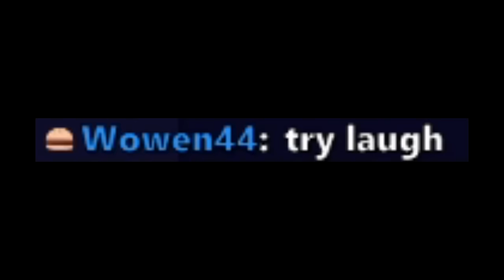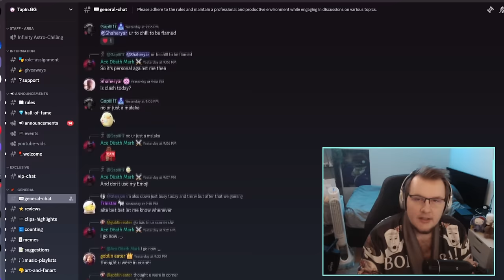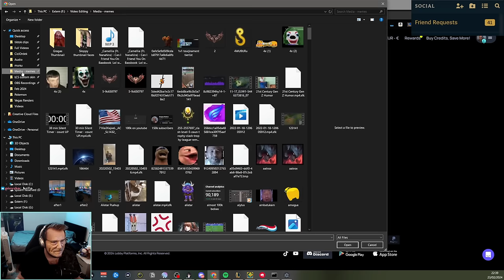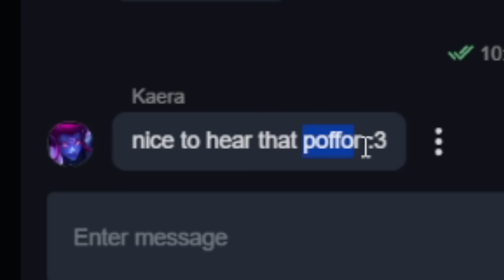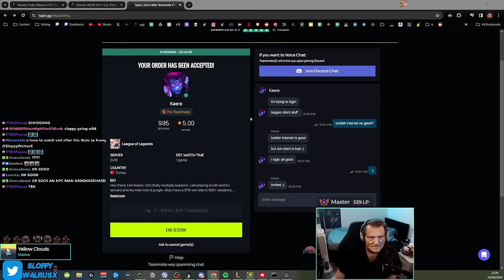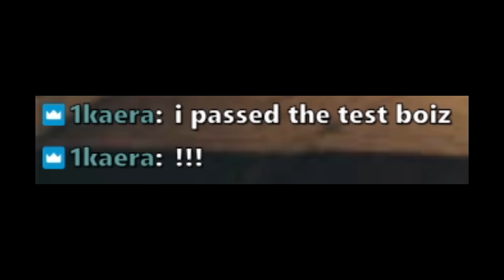Trolling Duo With AI Girl Voice😳🤫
Pokémon Sun/Moon - Apparel Shop
The Legend of Zelda: The Wind Waker - Beedle's Shop
Diddy Kong Racing - Darkmoon Caverns
Pokémon Duel - Training Centre
Touhou Gouyoku Ibun ~ Sunken Fossil World - Love-Coloured Master Spark
The Legend of Zelda: The Wind Waker - Pirates